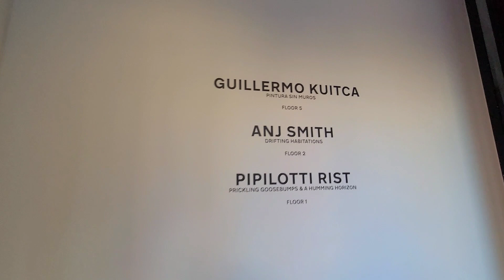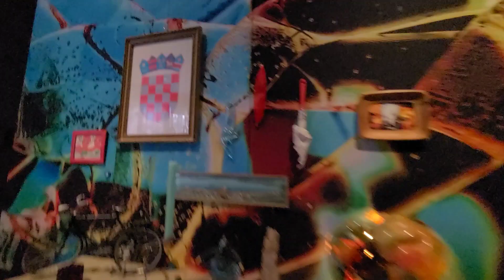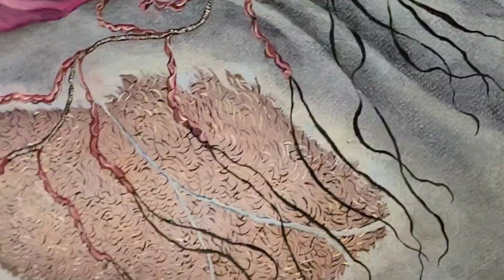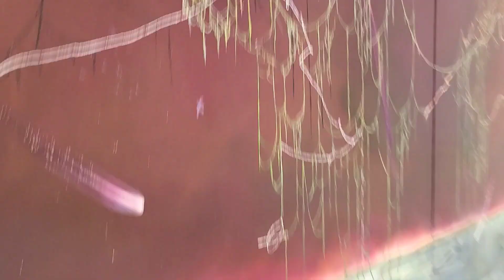Pipilotti Rist at Hauser & Wirth (art installation) + Anj Smith | Guillermo Kuitca (paintings)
00:25 Pipilotti Rist art installation
06:33 Anj Smith paintings
12:31 Guillermo Kuitca paintings
Pipilotti Rist, a pioneer of spatial video art, was born 1962 in Grabs in the Swiss Rhine Valley on the Austrian Border and has been a central figure within the international art scene since the mid-1980s. Since 1984, Rist has had countless solo and group exhibitions, and video screenings worldwide. Her recent solo exhibitions are 'Behind Your Eyelid' at Tai Kwun Hong Kong (2022), ‘Big Heartedness, Be My Neighbor’ at The Geffen Contemporary, MOCA, Museum of Contemporary Art Los Angeles (2021 – 2022), ‘Your Eye Is My Island’ at MoMAK, The National Museum of Modern Art Kyoto and ART TOWER MITO (2021). ‘Åbn min Lysning. Open my Glade’ at Louisiana Museum of Modern Art Humlebæk Denmark (2019), ‘Sip My Ocean’ at the Museum of Contemporary Art Sydney (2017 – 2018), ‘Pixel Forest’ at New Museum New York (2016 – 2017) and ‘Your Saliva is My Diving Suit of the Ocean of Pain’ at Kunsthaus Zürich (2016), all resulted in record-breaking attendance numbers for each institution. The new site-specific installation 'Hand Me Your Trust' will be shown on the M+ Facade Hong Kong in March 2023.

Anj Smith’s work negotiates the space between the genres of portraiture, landscape, and still-life. In her interrogation and celebration of the medium of painting, alluring flora and fauna—from vines, flowers, and ivy to ambiguous creatures and human figures—populate ecologically devastated landscapes. Refusing fast consumption, her work explores issues of gender, ecology, anxiety, and eroticism.
Born in 1978 in Kent, UK, Anj Smith studied at Slade School of Fine Art and at Goldsmiths College in London. Smith has exhibited at institutions around the world, including Museo Stefano Bardini, Florence, Italy; The New Art Gallery Walsall, UK; Mostyn, Llandudno, UK; Sara Hildén Art Museum, Tampere, Finland; Bluecoat, Liverpool, UK; Knoxville Museum of Art, Knoxville TN, and La Maison Rouge, Paris, France. Smith’s work is also displayed in the collections of many leading international museums including The Victoria and Albert Museum, London; MOCA The Museum of Contemporary Art, Los Angeles CA; The Roberts Institute of Art, London, and the Sara Hildén Art Museum, Tampere, Finland.

Major solo exhibitions of Guillermo Kuitca’s work include the Museo de Arte Contemporáneo Atchugarry, Uruguay (2023); Kunsthaus Pasquart, Biel, Switzerland (2017); Pinacoteca do Estado de São Paulo, Brazil (2014); The Drawing Center NY (2012); Hirshhorn Museum and Sculpture Garden, Washington D.C. (2010); and Walker Art Center, Minneapolis MN (2010).
Kuitca’s work is represented in distinguished museums and collections worldwide, including the Art Gallery of Ontario, Toronto; Art Institute of Chicago IL; Buffalo AKG Art Museum NY; Dallas Museum of Art TX; Fondation Cartier pour l’art contemporain, Paris; Hirshhorn Museum and Sculpture Garden, Washington D.C; Kunsthaus Pasquart, Biel, Switzerland; Lille Métropole Musée d’art moderne, d’art contemporain et d’art brut; Los Angeles County Museum of Art CA; The Metropolitan Museum of Art NY; The Morgan Library & Museum NY; Musée d’Art Moderne Grand-Duc Jean, Luxembourg; Museo de Arte Moderno de Buenos Aires; Museo Jumex, Mexico City; Museo Nacional Centro de Arte Reina Sofía, Madrid; Museum of Fine Arts, Boston MA; Museum of Fine Arts, Houston TX; Museum of Modern Art NY; National Gallery of Victoria, Melbourne; Pérez Art Museum Miami, FL; Smithsonian Institution, Washington, D.C; Solomon R. Guggenheim Museum NY; Stedelijk Museum, Amsterdam; and Tate, London.